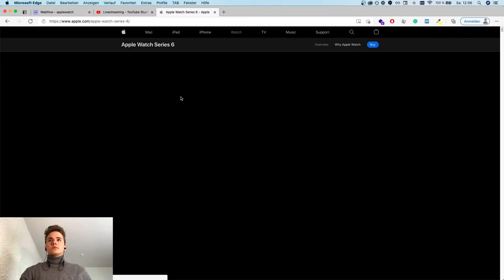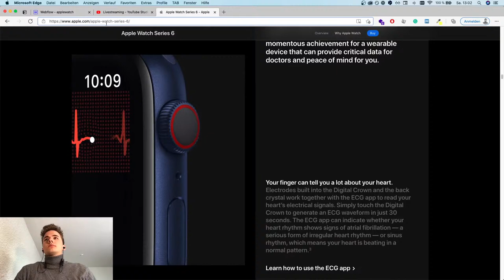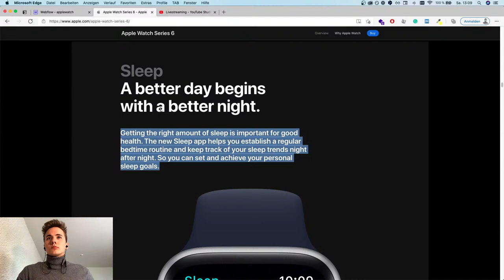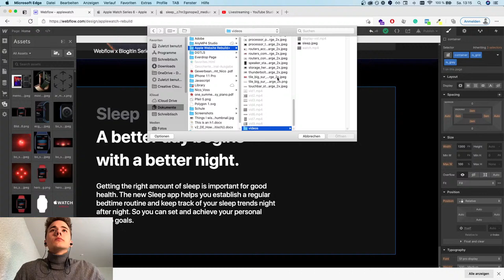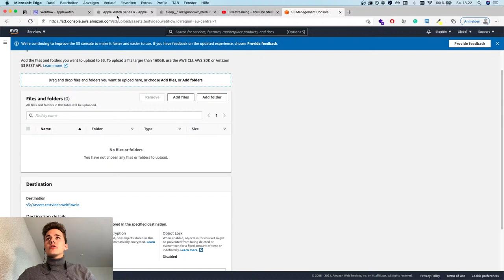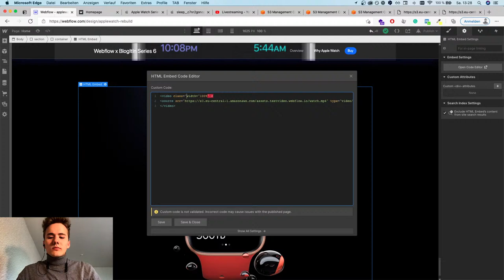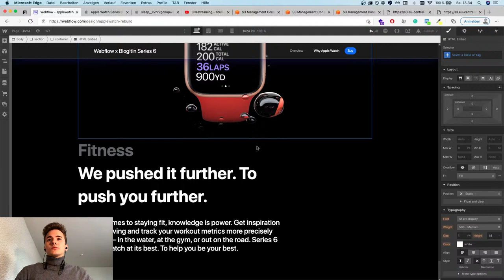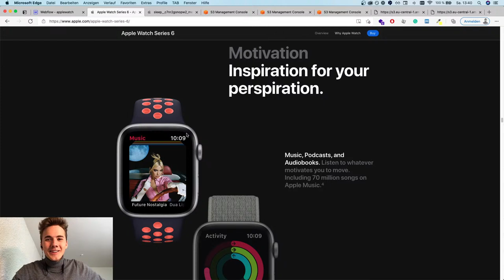Apple Watch Website Webflow Built #4